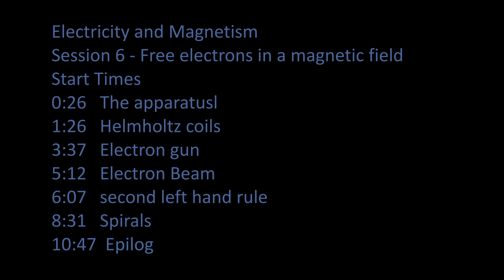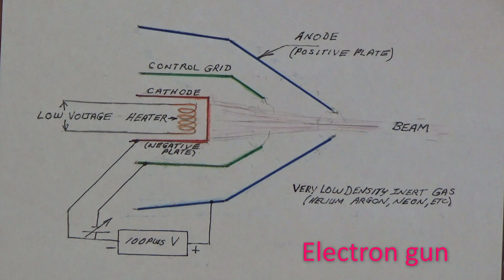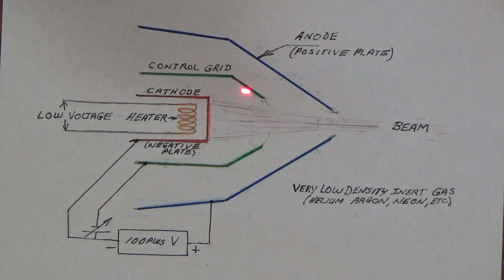Session 6 Free electrons in a magnetic field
In session 6 we explore the the interaction of electrons with a magnetic field when not confined to a metal; demonstrating that behavior (the second left hand rule) in its pureest form.

For teachers that want to show or assign E & M videos as homework without popups go and pick desired video.